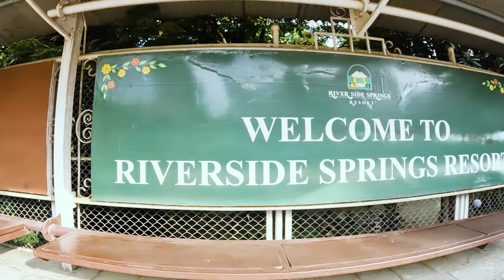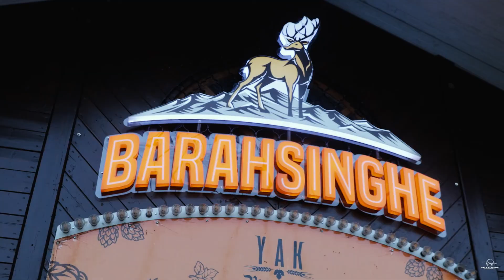Riverside spring resort Barahsinghe Beer Factory | Yak brewing company 2080